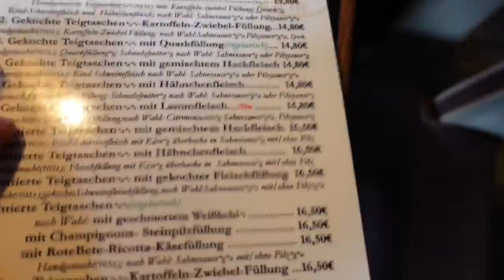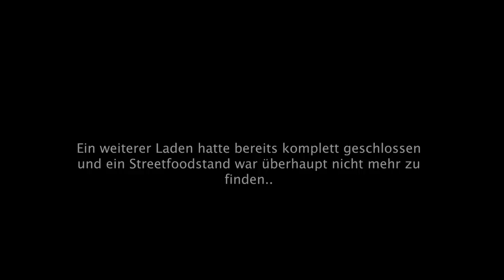RUSSISCH essen aus ÜBERZEUGUNG mit KLARER BOTSCHAFT! Mit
Evtl mein wichtigstes Video  seit meiner Zeit bei Youtube. Worum es genau geht erfahrt ihr im Video!

Teigtasche:
Adresse: Hein-Hoyer-Straße 10, 20359 Hamburg